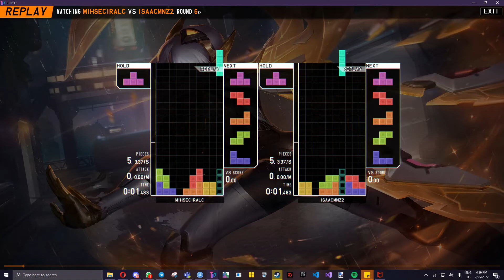gameplay that makes u the bitches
imagine having tournament nerves